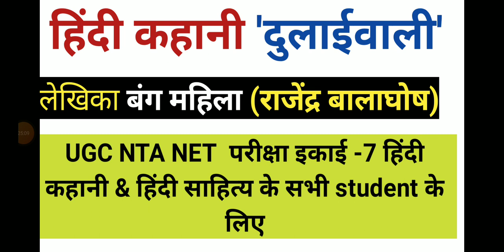हिंदी कहानी दुलाईवाली Hindi kahani dulayiwali lekhika Bang mahila Hindi nta ugc net exam unit 7 imp